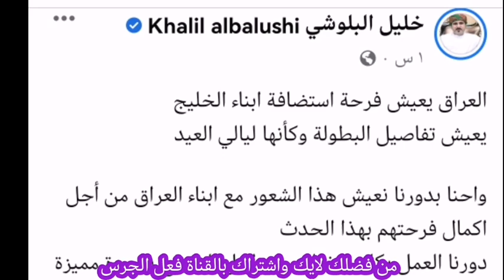عاجل🔥تصريح خيسوس كاساس بعد تعادل العراق مع عمان😱افتتاح عالمي لخليجي ٢٥🔥تصفيق انفانتينوا للعراق🇮🇶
A._nos7
افتتاح خليجي ٢٥
موعد مباراة المنتخب العراقي وعمان افتتاح كأس الخليج ٢٥ في البصرة
موعد مباراة العراق وعمان
خليجي٢٥

 العراق وايران,
العراق أفغانستان,
العراق وايران اليوم,
العراق أوروغواي,
العراق أتلتيكو,
العراق وكمبوديا,
العراق وكمبوديا مباشر,
العراق كوميديا,
العراق كم محافظه,
العراق كمبودي